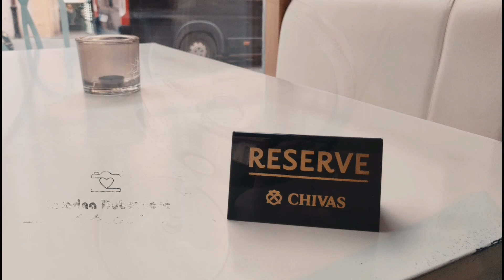ZAHÁJENÍ VÝSTAVY LIBORA EYERA V LIBERTY CAFÉ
BRNO ART ŽURNÁL | LIBOR EYER V LIBERTY CAFE |
Co se Vám vybaví, když si představíte abstraktní umění? Nám tvorba malíře Libora Eyera v plné kráse. Jsme nesmírně potěšeni, že můžeme nabídnout tento koktejl umění na březnové výstavě. Jeho uchopení štětce, malířské špachtle a hlavně jeho citlivé pojetí nás okouzlí již na zahajovací vernisáži 3. března od 18.00 hodin v prostorách Liberty Cafe. Těšit se můžete i na hudebního hosta Jiřího Žáka a mluveným slovem nás obohatí básník Ondřej Kočerhan.
Chuťové buňky budou naplněny lahodným občerstvením, které připraví kavárna, a tak se můžeme v pátek 3. března zcela ponořit do atmosféry plné umění a přátelské atmosféry.
Kateřina Dubovcová